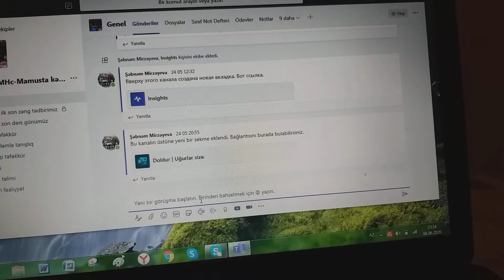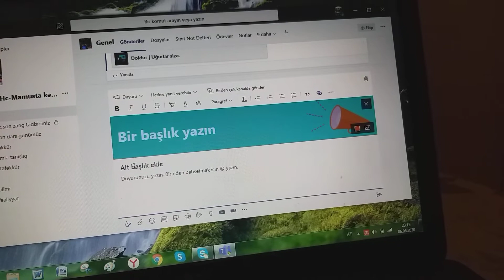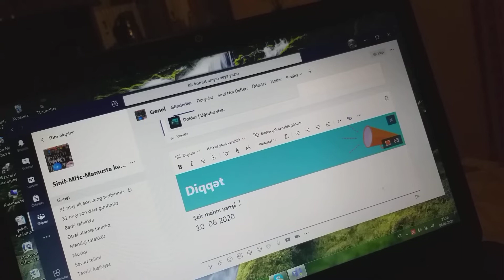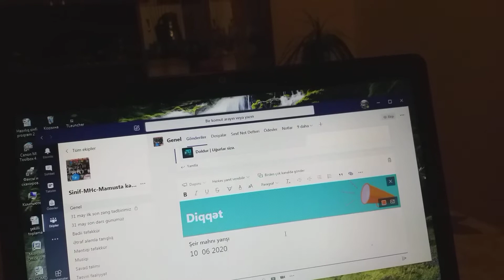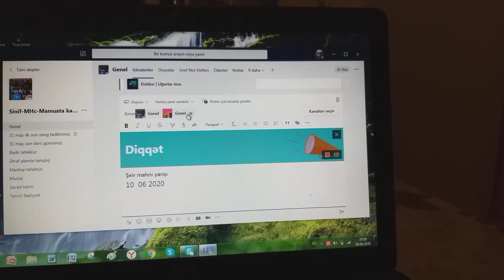Microsoft teamsda Elanlar necə hazırlanır.Sizin üçün faydalı ola bilər.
Abunə olub ,bəyənməyi unutmayın.